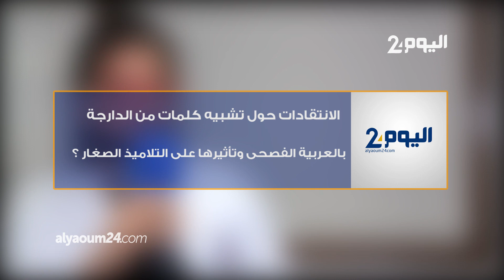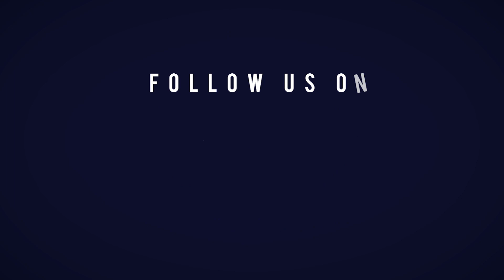معتز أبو الزوز يكشف أسرار "هانياتون" وعلاقتها بـلأطفال ذوي الاحتياجات الخاصة